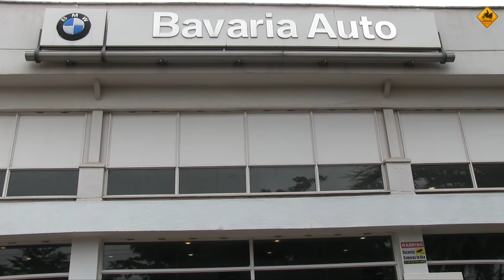Solidaridad motera. VLOG #89. Darle la vuelta al mundo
Ya no sé si van diez u once veces las que tengo que dejar la moto aparcada en algún lugar del mundo para volar a España. Esta vez ha sido México y como siempre, la solidaridad motera sale al paso para hacerme la vida más fácil.
Hoy mientras volvemos a Madrid para unos días, os cuento cosas útiles y estrellamos el drone.
Gracias por seguir aquí